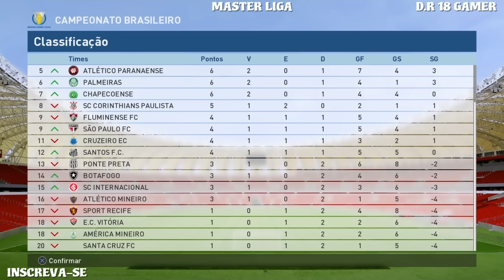PES 2017 MASTER LIGA #9 CAMP.BRASILEIRO 3°RODADA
Fala galera,nosso video de hoje é o nono episodio da nossa serie de master liga galera,vale apena vcs acompanharem pq esta top de mais  e claro se gostarem e se for possivel deixem o like maroto pois ajuda muita na divulgação do nosso humilde canal,e se quiserem acompanhar o canal se inscrevam e ativem o sininho tmj sempre.

CANAIS PARCEIROS